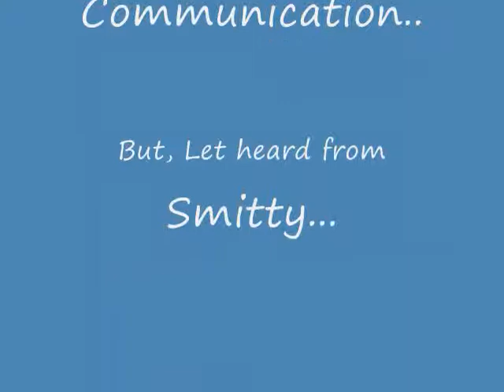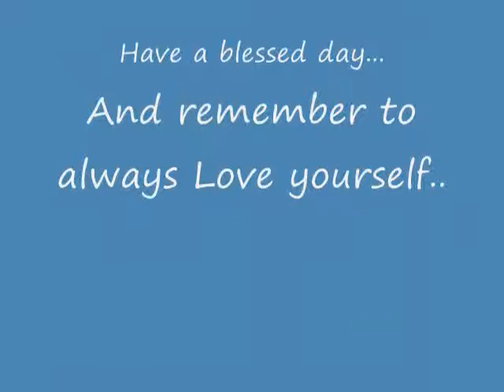Tksmithjr Da Session: Family in laws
Discussing a topic of Family in laws. Flashback video I did in 2010.